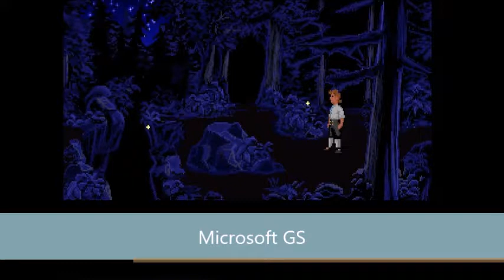New! Monkey Island Forest Theme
Monkey Island: Monkey Island Forest Theme: Various music from the computers

GameBlaster 0:00
AdLib/Sound Blaster 0:30
Roland MT32 1:00
Microsoft GS 1:30
CD Audio 2:00 (Monkey Island CD)
High Definition Audio 2:30 (Monkey Island SE)
Amiga 3:00
Macintosh 3:30

All audio and graphic are owned or licensed by Lucasfilm.
Music composed and performed by Michael Z. Land for Lucasfilm.